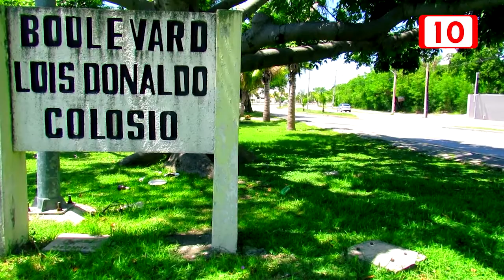Modernización del boulevard Luis Donaldo Colosio